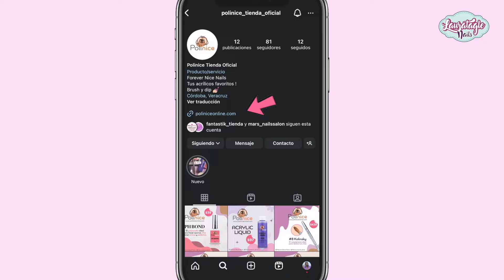ESTRELLAS perrísimas con pigmentos y Polinice.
APRENDER A HACER UÑAS NUNCA FUE TAN FÁCIL Y DIVERTIDO.